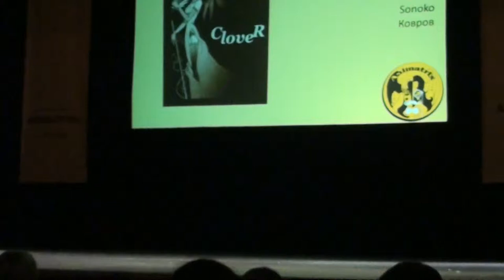Animatrix 2014 "Clover" (CLAMP) - Oruha - Sonoko - Ковров